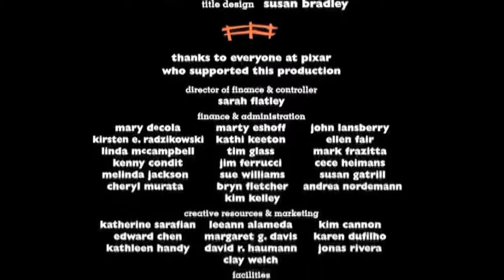Cierre DVD Toy Story 2 2000 (Argentina)